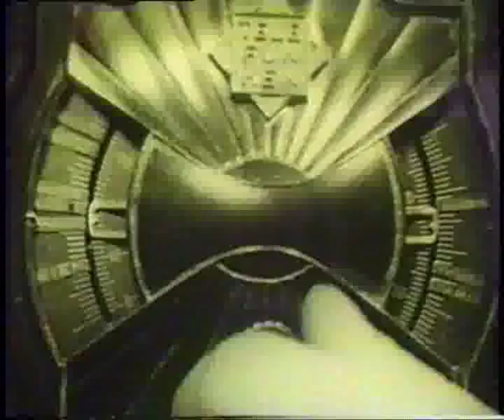Tanztee - Hans Fischerkoesen (1930)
So schön kann Werbung sein. - Ein Werbefilm der UFA für Telefunken, der bereits 1930 in Berlin Premiere hatte.
Gezeichnet von Hans Fischerkoesen, dem deutschen Walt Disney.